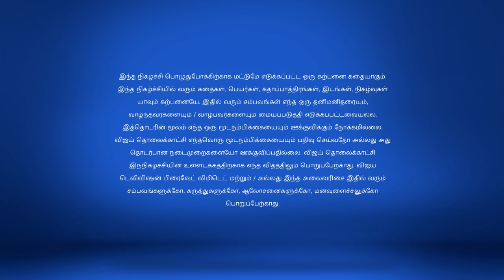Saravanan Meenatchi 4/23/18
Saravanan Meenatchi!
Pazhani Acts Possessed
Saravanan's family is terrified when Pazhani pretends to be possessed. Later, Meenatchi gets baffled when Kanchana takes her to Vedavalli's grave.